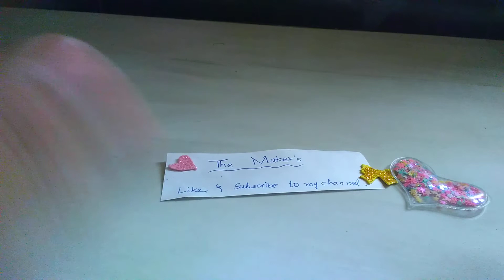Dinosaur 🦖🦖 Pop it keychain satisfying ASMR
the maker's ☺️☺️💝